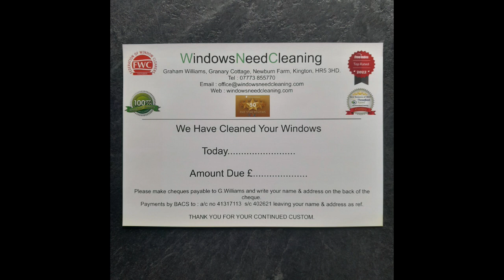Hereford and Herefordshire, Mid Wales and South Shropshire Window Cleaners.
Welcome to the WindowsNeedCleaning window cleaning channel! We are a professional window cleaning company serving the Hereford and Herefordshire, Mid Wales and South Shropshire area. Our team of trained and experienced professionals are dedicated to providing the highest quality window cleaning services to residential and commercial customers.

Our services include regular maintenance cleans. We use the latest techniques and equipment, including a water fed pole system, to ensure that your windows are cleaned to perfection.

In addition to window cleaning, we also offer gutter cleaning, and solar panel cleaning. We are committed to customer satisfaction and go above and beyond to make sure that you are completely happy with our work.

We look forward to serving you and providing crystal clear windows for your home or business.